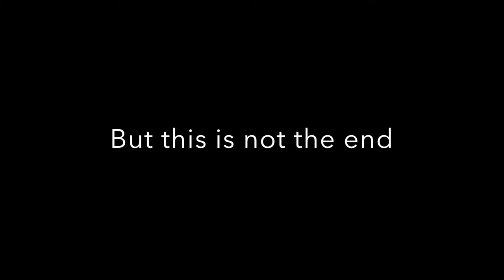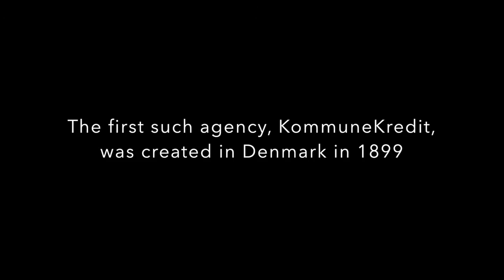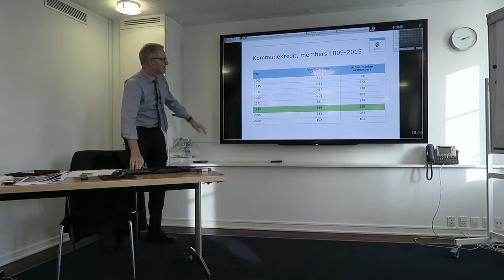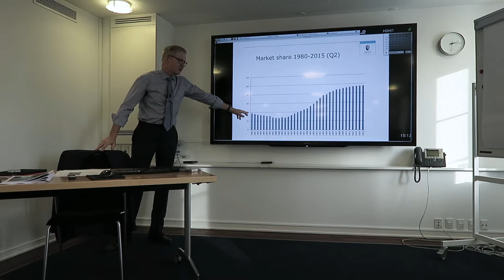Municipal Pooled Financing: Learning from French and Danish Local Government Funding Agencies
Local authority financial cooperation is one of the most powerful ways for municipalities to secure the ability to finance crucial investments. Pooled financing carried out by funding agencies have a proven track record in Europe and beyond. Delegations from South Africa, Peru and Columbia visited the newest and oldest agency on the continent 3-5 November 2015: Agence France Locale (AFL) in Lyon and Kommunekredit in Copenhagen, in a first international study trip arranged by Lars M Andersson (overall design of the program and the accompanying informational material), International Finance Corporation (initiation and concept), FMDV – Fonds mondial pour le développement des villes (mobilisation of participants and organisational support), and PPIAF/SNTA (grant financing). This is a short video of the trip filmed and edited by Pavel Kochanov (IFC). Appearing in the video is Lars M Andersson (MA Productions), Yves Millardet (AFL) and Johnny Munk (Kommunekredit).